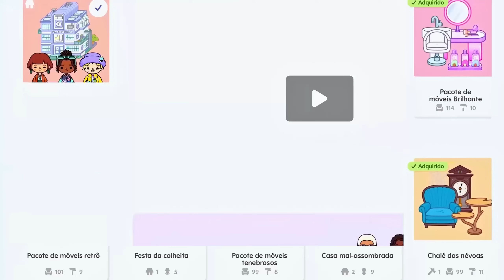NOVA ESCOLA DE 3 ANDARES E NOVOS ITENS DE DECORAÇÃO NO TOCA LIFE WORLD,Nova Atualização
Oi plantinhas lindas! Hoje vou mostrar para vocês uma novidade incrível no Toca Life World com uma nova atualização. Agora, tem uma escola nova, muito grande e bonita, cheia de novos itens e segredos. Eu comprei e vou mostrar toda essa novidade para vocês. Bom vídeo para todos! 🥰

Conheça outros canais de Toca Life World 👇🏻

✨ Para editar: Aplicativo Capcut